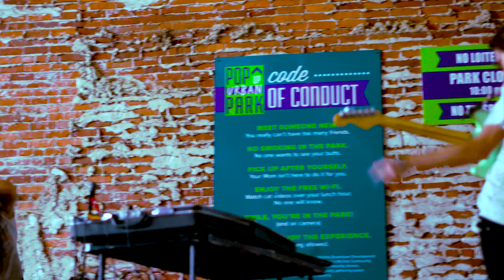HXXS live! at ICT FEST 2019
HXXS